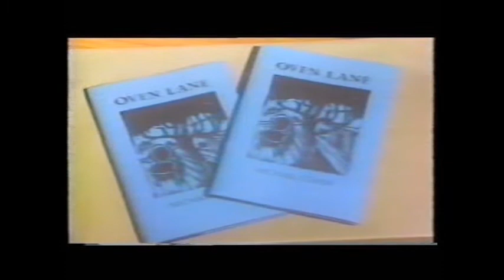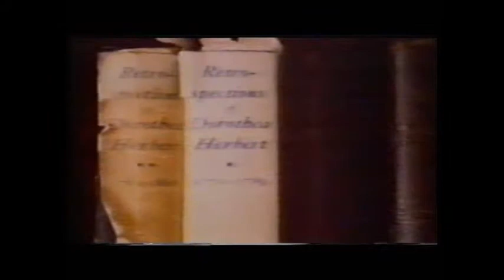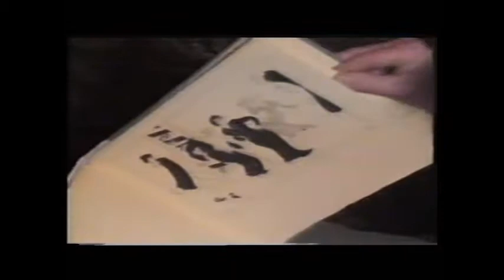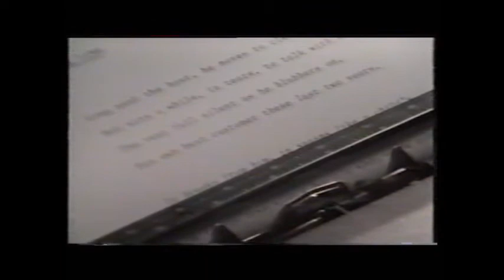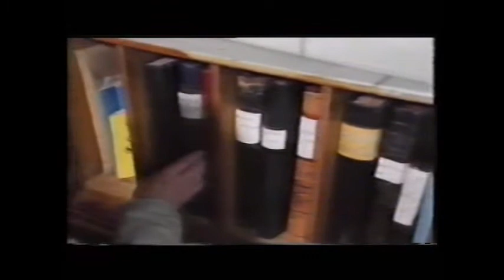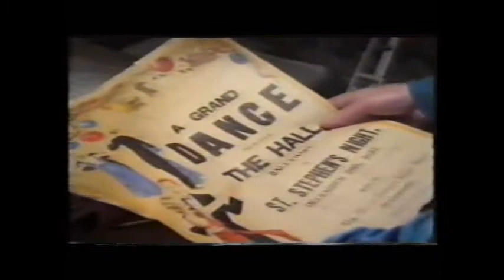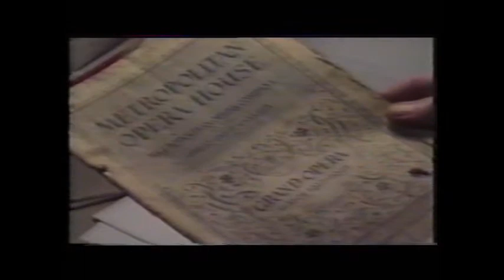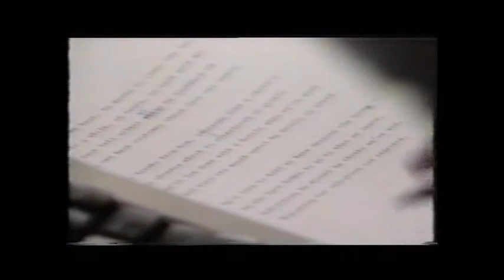Carrick-on-Suir Michael Coady Documentary 'I Live Here' 1989